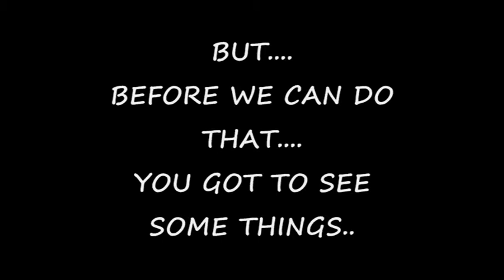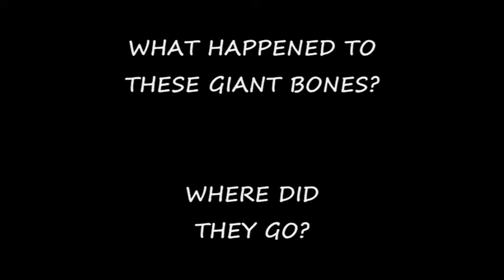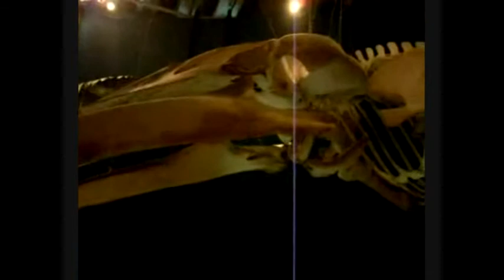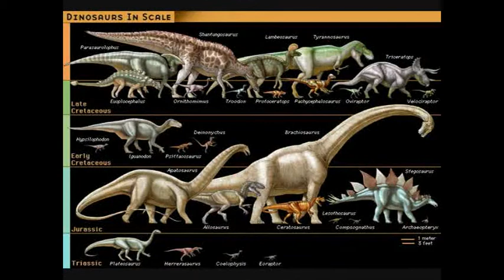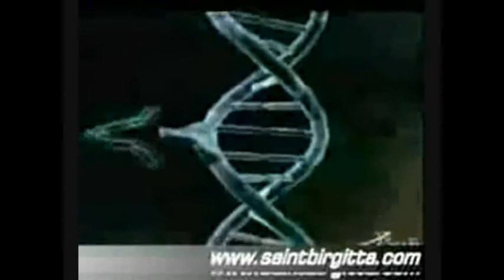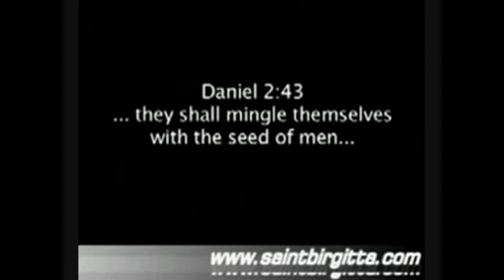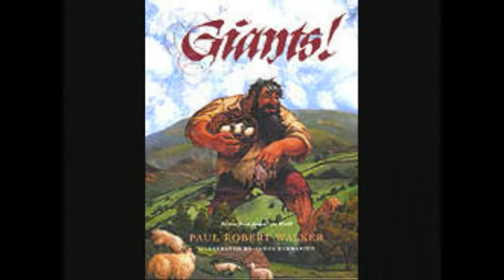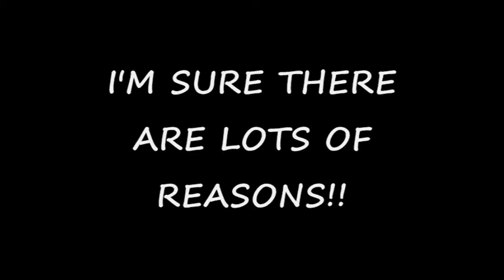WHAT'S REAL? Version 2 of 2 part 20 Giants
I made this back in 2008 completed it. I can not change the video but yes I am aware of the mistakes. I never knew much about editting so this I guess you can say its one of my archives... It's cool to look back at your old work and see how much the mind has changed over the years. Things that have been debunked and things that still remain. So sit back and watch, I hope this series gets you thinking...

Random clips from all over the net hopefully one day it will all make sense to you once I've uploaded the complete videos